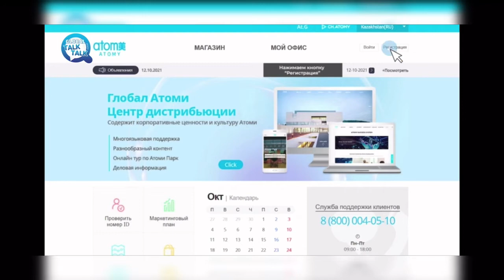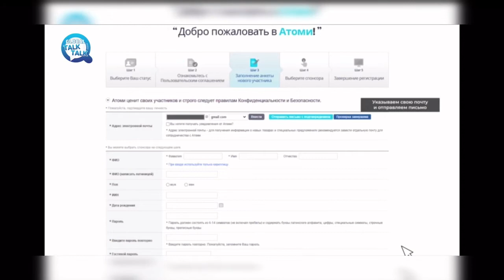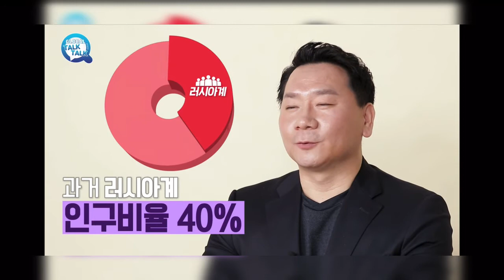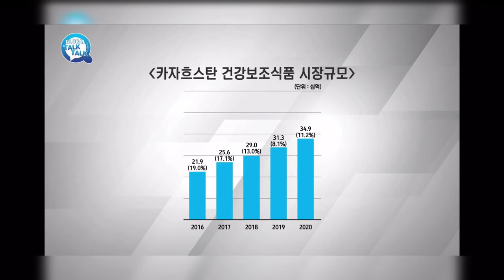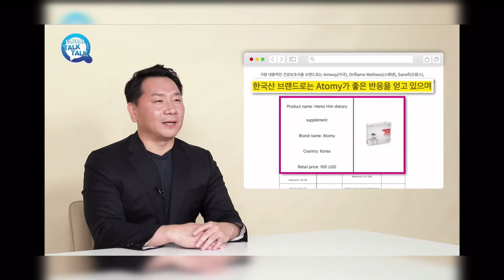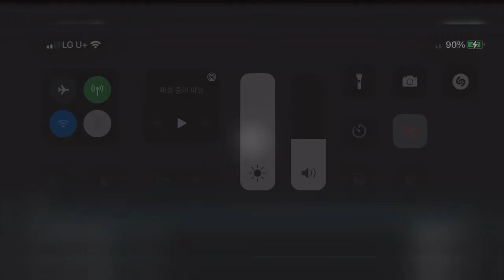애터미 카자흐스탄 소식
2021년 10월 애터미 카자흐스탄 법인 오픈